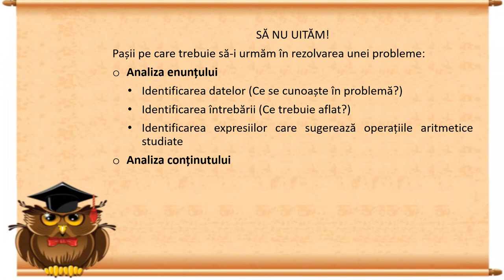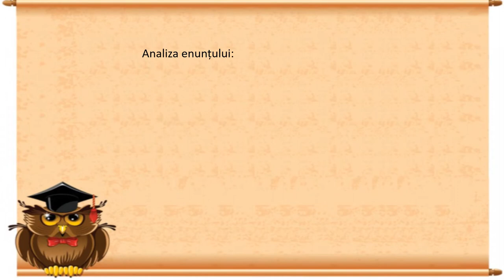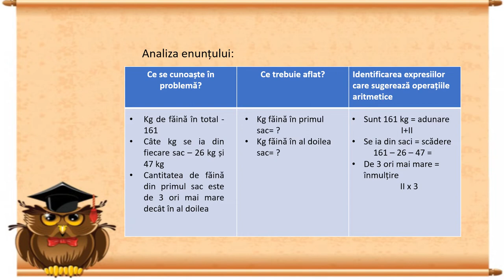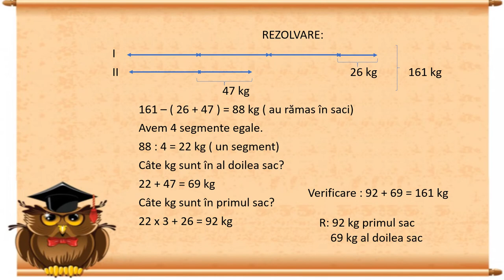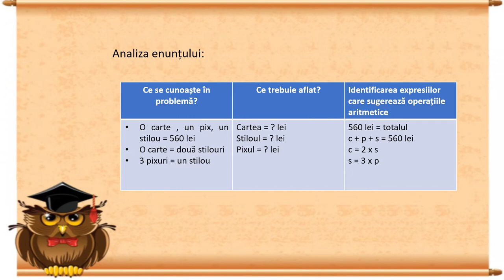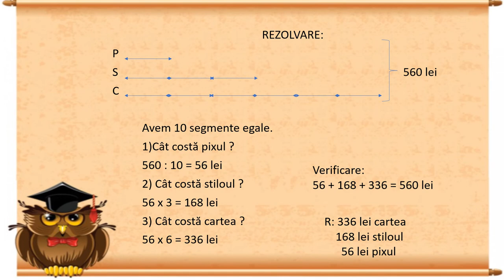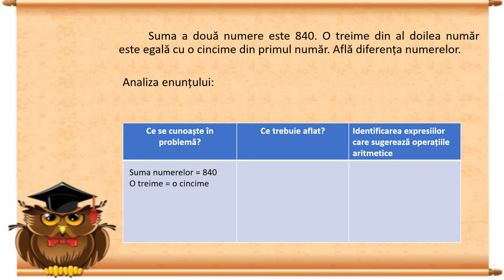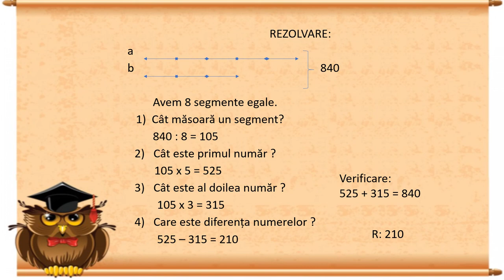Suma sau diferența și câtul